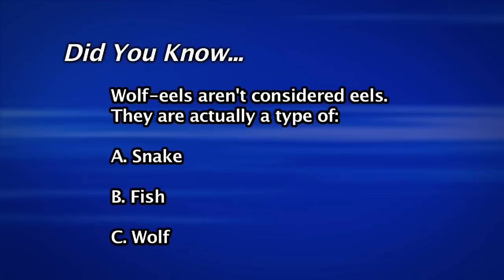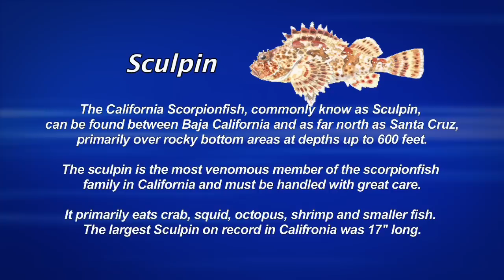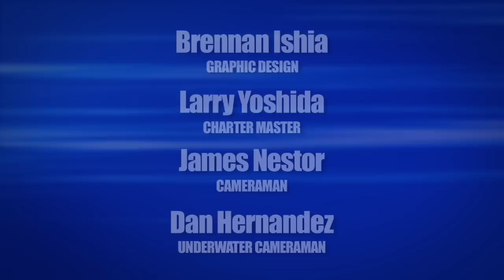Dan Hernandez on 521SeaAngler | SPORT FISHING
Dan Hernandez on 521SeaAngler.